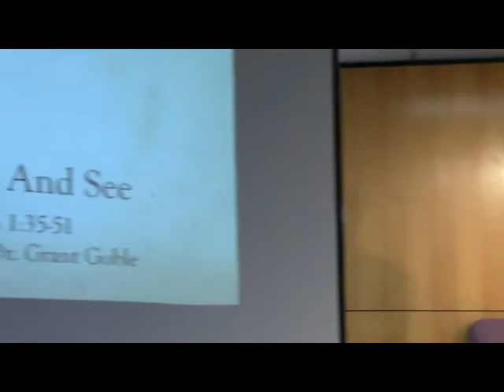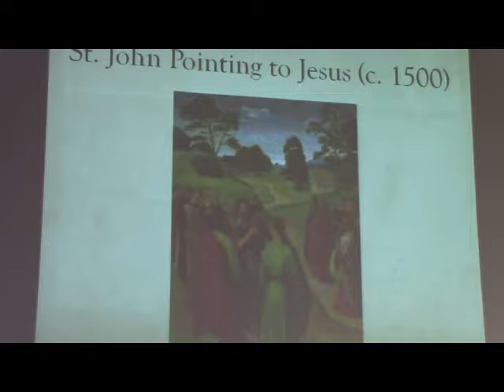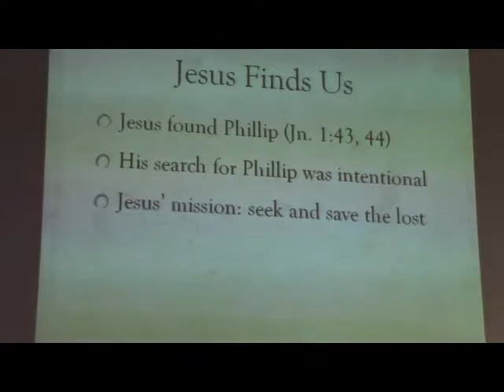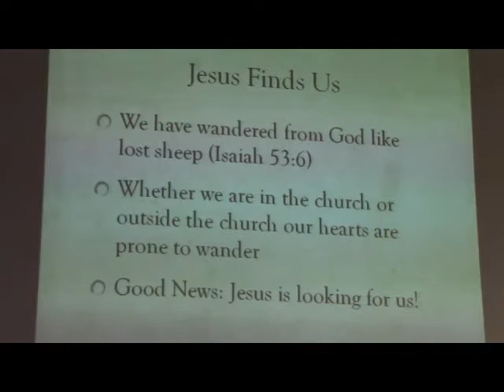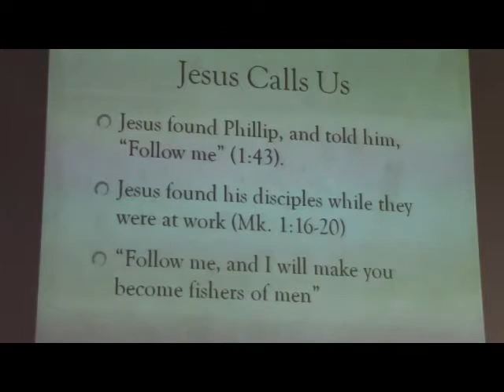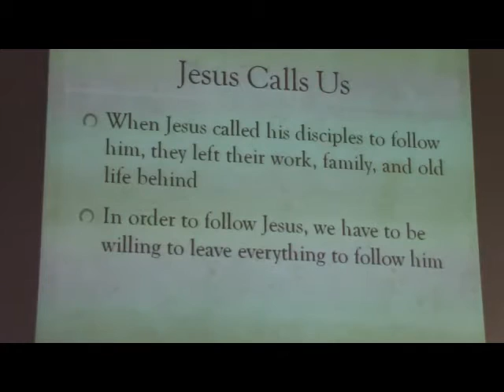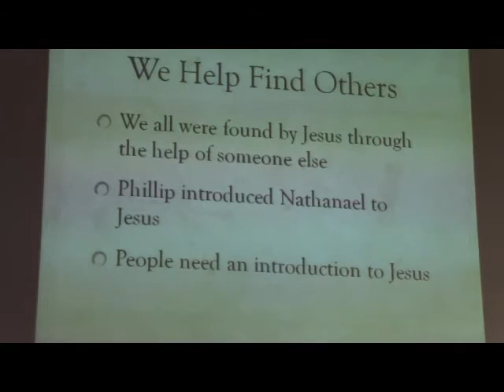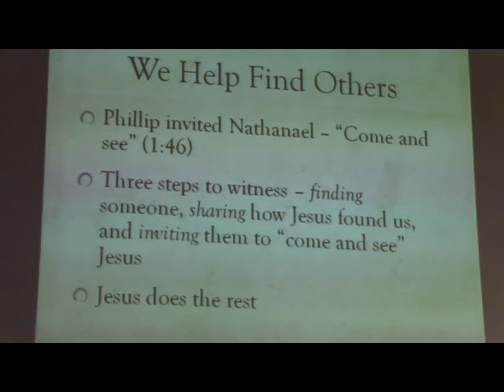遇見耶穌 Come and See